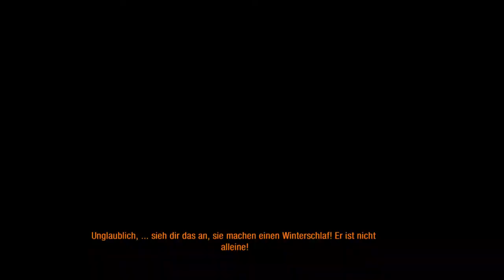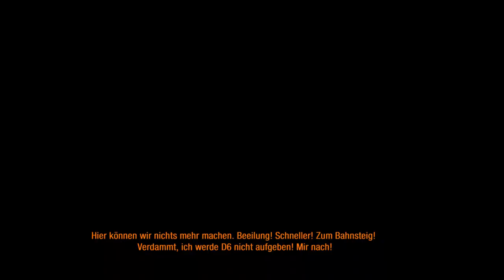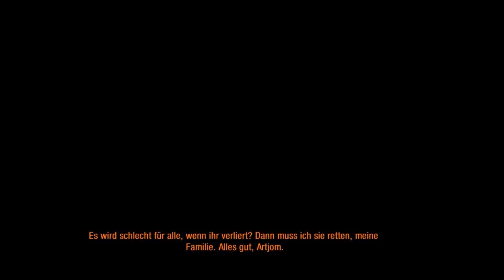Metro Last Light Redux Xbox One X Gameplay German Deutsch Part 18 - Durchsetzung des Friedens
Unter den Ruinen des postapokalyptischen Moskaus, in den Tunneln der Metro, werden die Überlebenden der Menschheit von tödlichen Bedrohungen von außen belagert – und von innen.

Die Mutanten sind auf der Jagd: Sie suchen die Katakomben unter der verwüsteten Oberfläche ebenso heim wie die Erde unter dem vergifteten Himmel.

Anstatt sich ihnen aber vereint zu stellen, führen die Stationsstädte der Metro einen Kampf um die ultimative Macht, eine Höllenmaschine aus den Militärarchiven von D6. Ein Bürgerkrieg sorgt für Unruhen und könnte die Menschheit für immer auslöschen.

Als Artjom – belastet mit Schuld und angetrieben von Hoffnung – halten Sie den Schlüssel zum Überleben der Menschheit in der Hand – das letzte Licht in unserer finstersten Stunde ...

• Tauchen Sie in die Welt der Moskauer Metro ein – erleben Sie eine der atmosphärischsten Welten, die jemals mit überwältigenden NextGen-Grafiken bei 60 BPS zum Leben erweckt wurden.

• Stellen Sie sich den Schrecken der russischen Apokalypse – legen Sie Ihre Gasmaske sowie ein Arsenal aus handgemachten Waffen an, wenn Sie sich der Bedrohung durch tödliche Mutanten, menschliche Feinde und die schreckenerregende Umgebung selbst stellen.

• Remastered und neu aufgemacht für NextGen-Konsolen – da alle bisherigen DLCs (Inhalte zum Herunterladen) darin ebenso wie neue Modi und Funktionen sowie viele Gameplay-Verbesserungen enthalten sind, handelt es sich um die definitive Version des preisgekrönten Klassikers, die Fans und Neulinge gleichermaßen genießen können.

• Zwei unterschiedliche Spielstile: “Spartaner” und “Überleben” – gehen Sie die Kampagne als tief wirkenden Survival-Horror an oder nutzen Sie die Kampffähigkeiten eines Sparta-Rangers.

• Der legendäre Rangermodus kehrt zurück – wagen Sie es, den berüchtigten Rangermodus zu spielen? Ohne Bildschirmanzeigen, mit noch tödlicheren Gegnern und begrenzten Ressourcen, um das ultimative Spannungserlebnis zu erzeugen.

Nach der internationalen Bestseller-Romanreihe von Dmitry Glukhovsky.